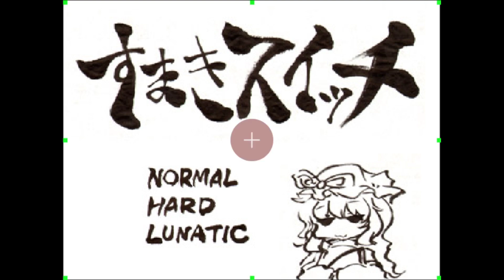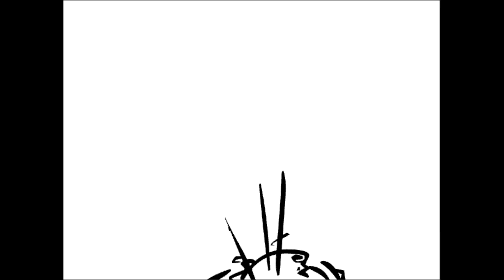[동방프로젝트] 스마키(이불말이) 스위치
이불말이는 운빨겜입니다.